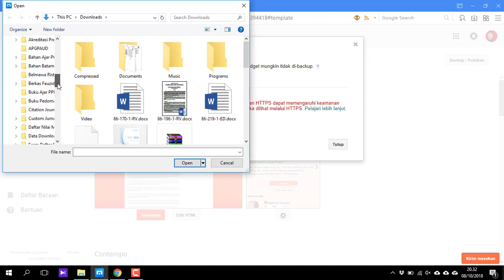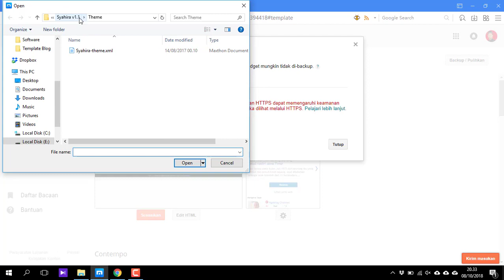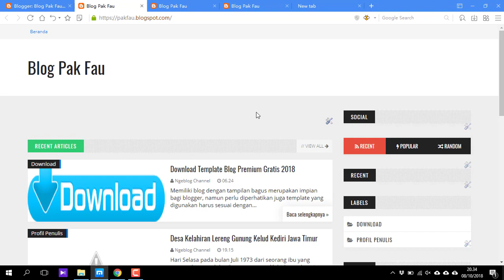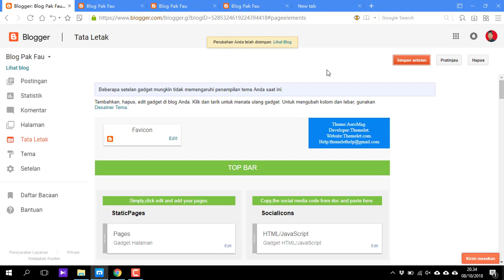Mengganti Template / Tema Blog pada Blogspot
Mengganti dan Memilih Template Blog Dengan Mudah

Kunjungi blog keren  ini untuk melihat hasilnya

Daripada beli hosting domain dengan harga mahal, mending pake blogspot gratis + beli Domain hanya 11 ribu